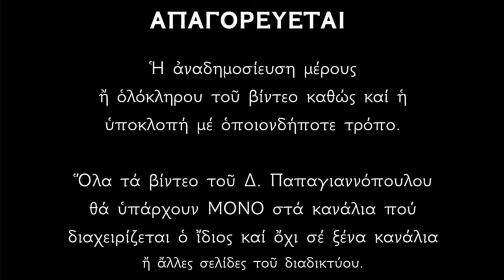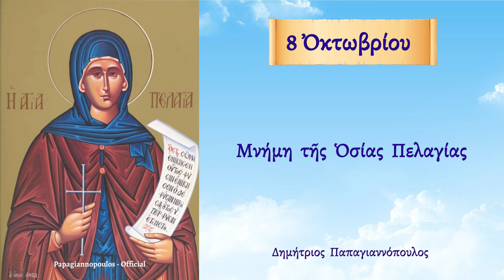🌸 8 Οκτωβρίου - γιορτή : Άγία Πελαγία η Θαυματουργή